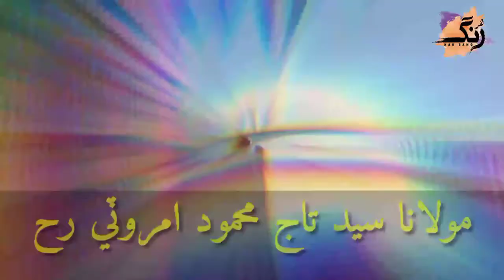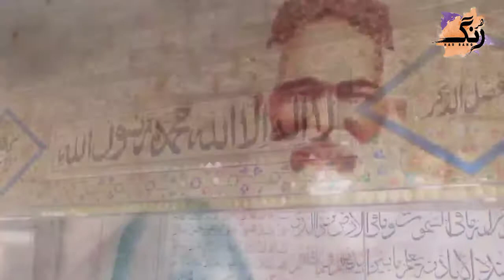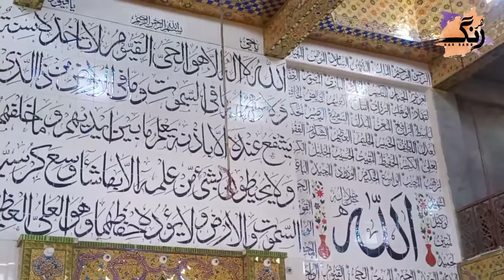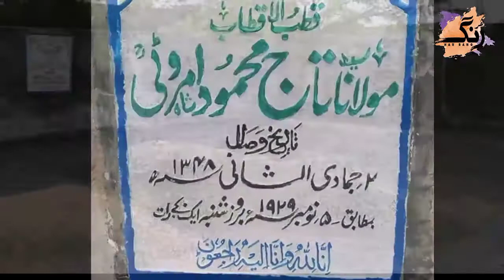interview Hazrat Amroti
# SyedAbdulKadirShahAmroti
Syed Jamal Shah Syed Taj Mahmood Shah maroti
syed Hassan Muhammad Amroti Khan ka hai Aliya
# Syed Abdul Kadir Shah Amroti
Syed sofun Shah Amroti
Syed masrur Ahmed Shah Amroti Syed # Amroti Academy
Syed Muhammad Shah Amroti
Taarak Reshmi Rumal
books Azadi jo Imam
kuthbul abdal #2016 #2017 #2018 #2019 #2020 #2021 #2022 #2023 #2024
 Islami hamd Naat
  Islami maloomat
 Khan ka hai Aliya amrot Sharif
 unlimited video